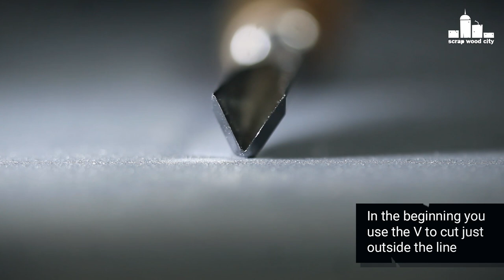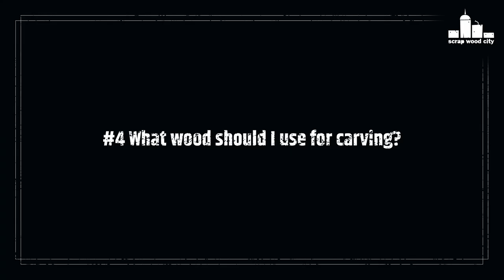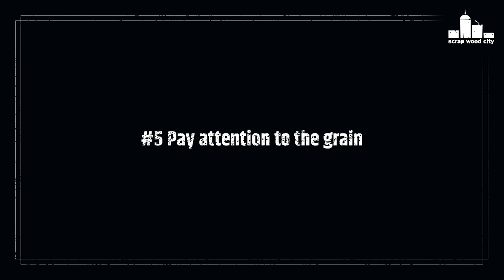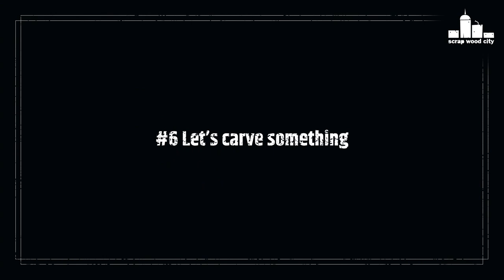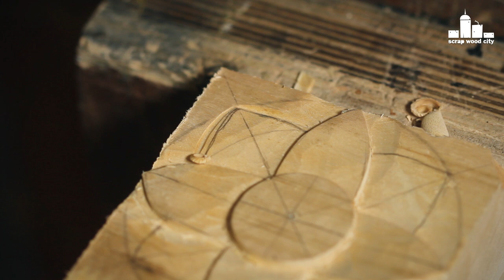How to start wood carving with hand tools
I tried to make a video with all the basic information you need  in order to start wood carving with hand tools. I hope you find it useful.

Tools and materials I propose:
Flexcut starter carving set
PFEIL Carving Set
Carving mallet
Tormek T8 Sharpening System
Tormek Hand Tool Sharpening Kit